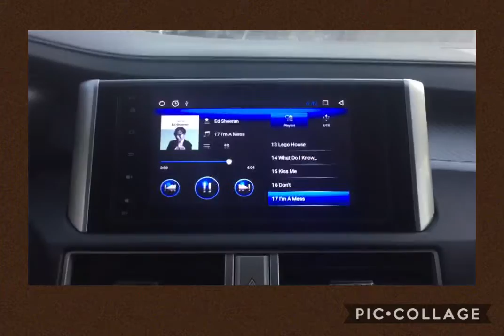I'm a Mess